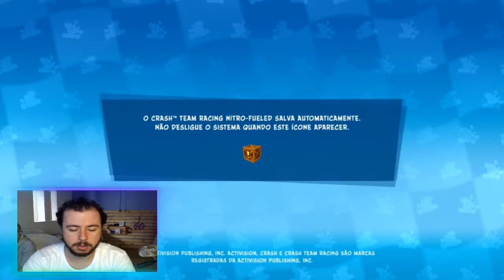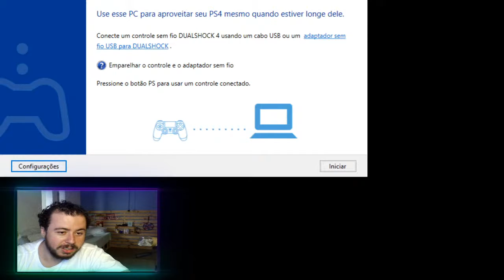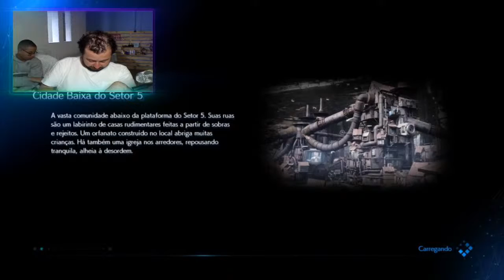Final Fantasy VII Remake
Presentes e sorteio!